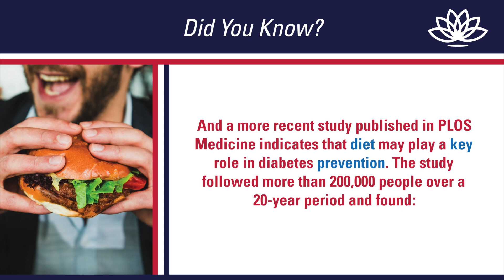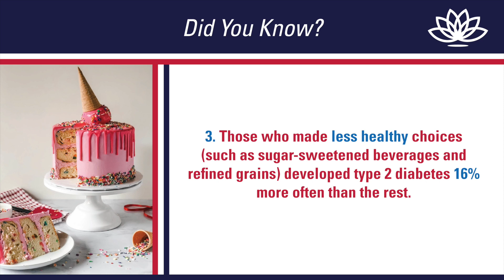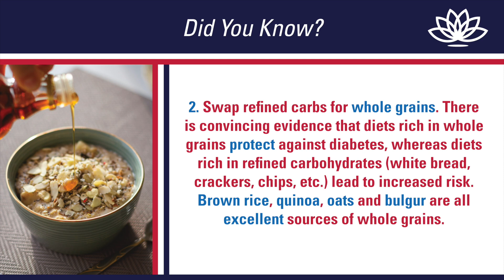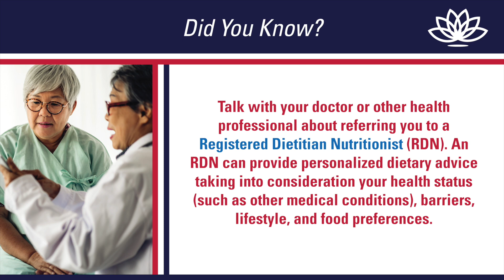Your Diet & Diabetes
Wellness Wednesday: Your Diet & Diabetes